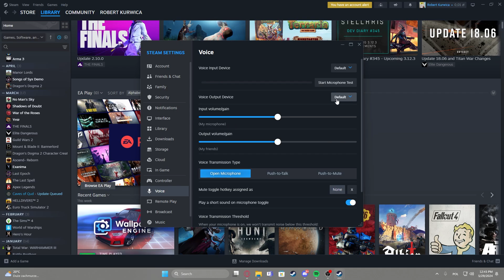How To Change Voice Input Device In Steam 2024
Want to use a different microphone for voice chat in Steam? In this video, we'll show you how to change your voice input device in Steam 2024. Follow our simple instructions to select the microphone you want to use for clear and crisp communication with your friends while gaming. Watch now and learn how to adjust your voice input device in Steam!

How do I access the settings menu on Steam?
Where can I find the voice input device settings in Steam?
How do I change my voice input device to a different microphone?
How do I save the new voice input device settings?
What should I do if the voice input device settings do not update correctly?